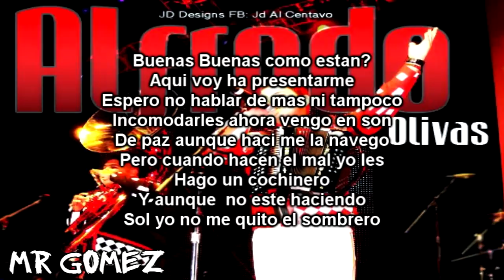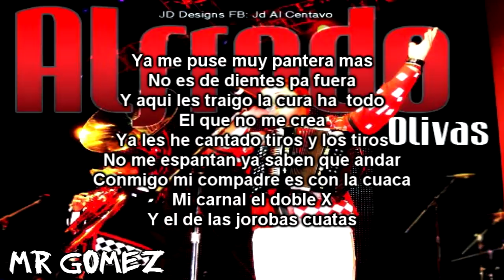Alfredo Olivas - El Telaraña '2012 Estudio Con Letra'